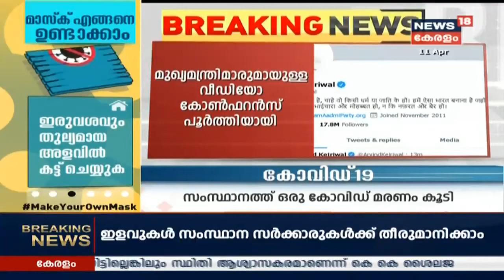COVID-19 BREAKING | രാജ്യത്ത് ലോക്ക് ഡൗണ്‍ രണ്ടാഴ്ച കൂടി നീട്ടിയേക്കും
The nationwide lockdown imposed by Prime Minister Narendra Modi in the wake of the COVID-19 outbreak in India is likely to continue beyond April 14 as the death toll from the pandemic inched towards 250, with the number of cases reported so far surging past 7,400.